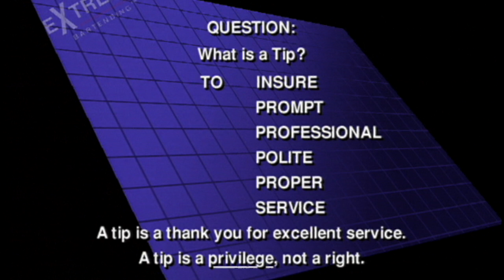Ask The Bar Experts: What Is A Tip?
Getting a Tip is a Privilege, Not Your Right. DoSomething To Earn A Tip.
Go Above & Beyond What Customers Expect.  the concept of customers Tipping bartenders & Servers.
Be A Better Bartender By understanding the Fundamentals Of Bartending And Exceptional customer service.